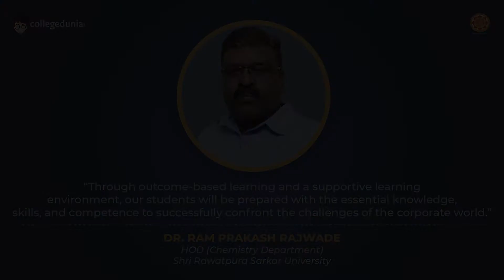Dr. Ram Prakash Rajwade | HOD (Chemistry Department) | Shri Rawatpura Sarkar University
Next in our series of Thoughtful Leaders, we have, Dr. Ram Prakash Rajwade, HOD (Chemistry Department), Shri Rawatpura Sarkar University